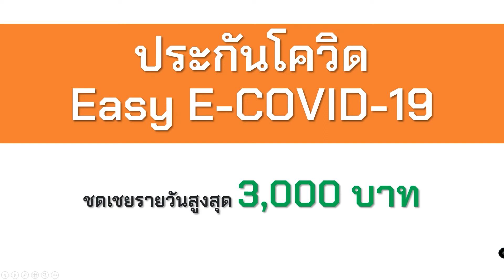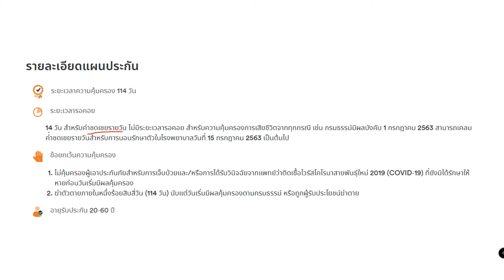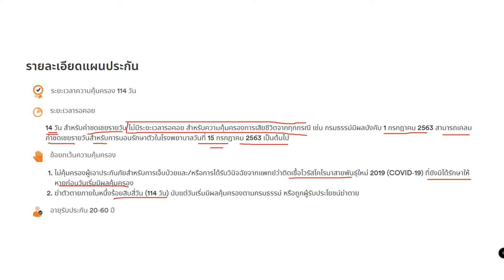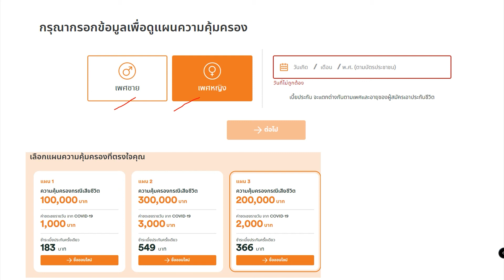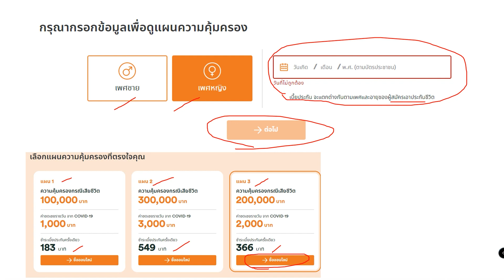ประกันโควิด Easy E-COVID-19 ออนไลน์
พร้อมสู้โควิค แบบมีเงินติดกระเป่า เบี้ยประกันเริ่มวันละ 5 บาท
ประกัน Easy E-COVID-19 ออนไลน์

✔ คุ้มครองการเสียชีวิตสูงสุด 300,000 บาท
✔ ไม่มีระยะเวลารอคอย สำหรับความคุ้มครองการเสียชีวิตจากทุกกรณี
✔ รับค่าชดเชยรายวันสูงสุด 3,000 บาท กรณีนอนรักษาตัวในรพ. เมื่อป่วยจากเชื้อโควิด-19 สูงสุด 30 วัน
✔ รับประกันตั้งแต่ 20-60 ปี